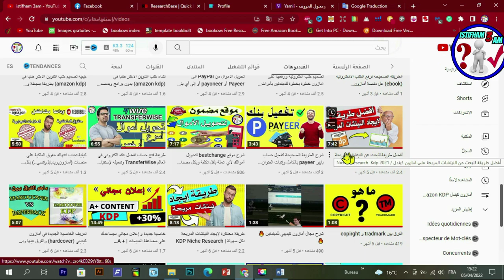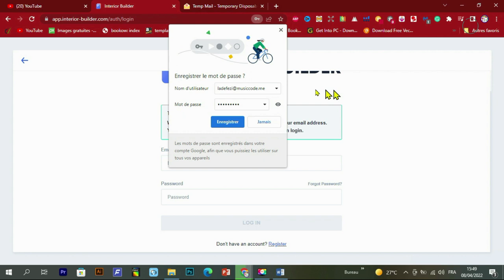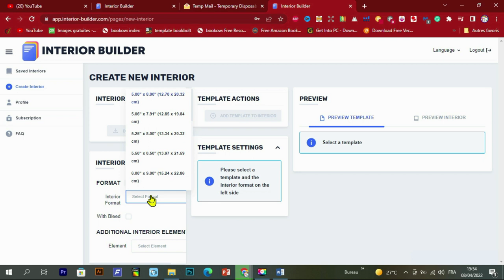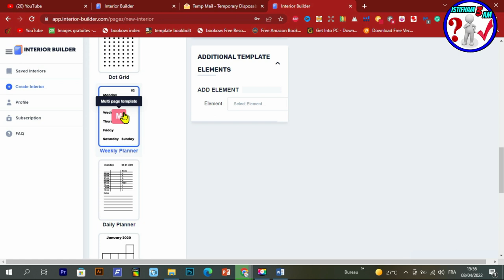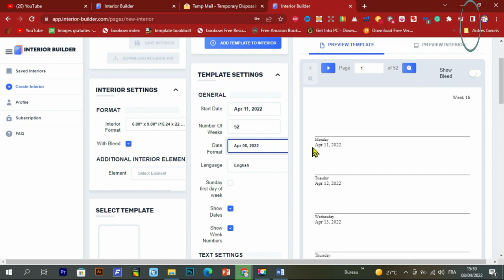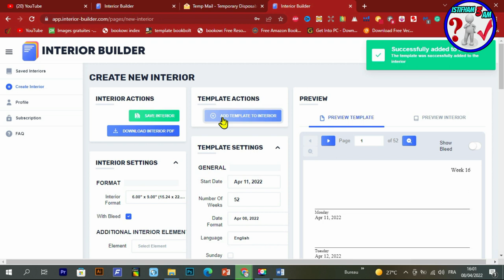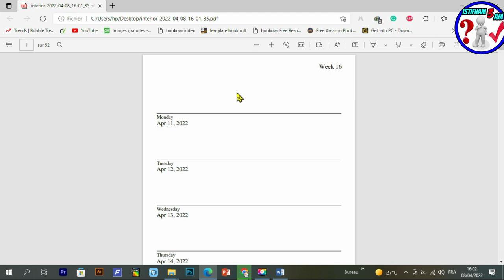أفضل موقع لتحميل محتويات مجانية مع التعديل عليها Free Interiors Amazon Kdp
في فيديو اليوم سنتحدث فيه عن أهم أفضل مواقع  يمكنكم من خلاله الحصول على مجموعة كبيرة ومتنوعة من المحتويات الداخلية مجانا Free KDP Interiors  لمن يريد الربح من الانترنيت وخاصة من موقع أمازون كيندل Amazon KDP أو أراد العمل عليه، والجميل في هذا الموقع هو أنه يمنحنا خاصية التعديل على هذه المحتويات ..
رباط الموقع :
رابط المحتوى المجاني :
Creative Fabrica Subscription (1 $) 😍😍:
- للاشتراك في موقع Bookbolt والحصول على خصم %20
كود الخصم: Shop2020
رابط التسجيل في Helium10 :
خصم 10٪ على كل شهر من الهليوم 10:
خصم 50٪ على الشهر الأول من الهليوم 10:
رابط الإمتداد (extenssion):
رابط التخفيض لبرنامج Vexels:
▪ رابط التسجيل في بنك بايير :
 شرح مفصل